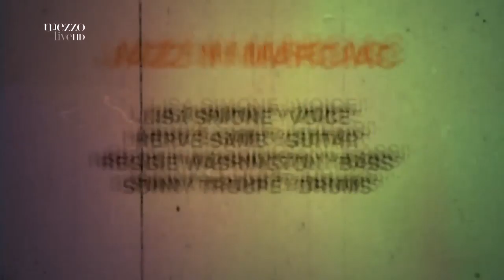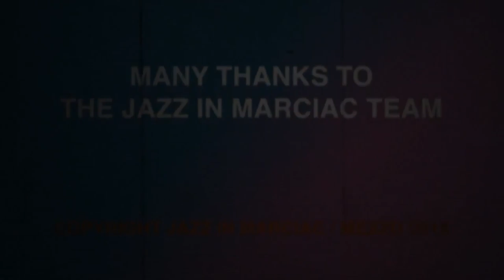Lisa Simone - Jazz in Marciac (2016)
Lisa Simone - voice
Herve Samb - guitar
Reggie Washington - bass
Sonny Troupe - drums